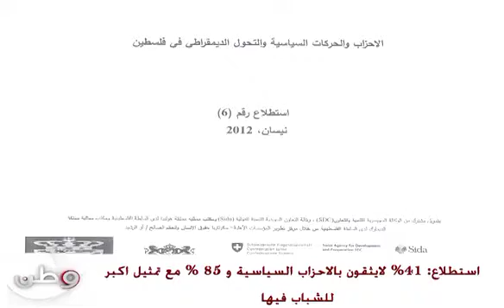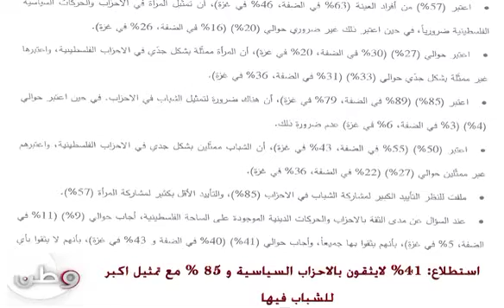تراجع شعبي في ثقة المواطنين بالاحزاب السياسية .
استطلاع: 41% لايثقون بالاحزاب السياسية و 85 % مع تمثيل اكبر للشباب فيها